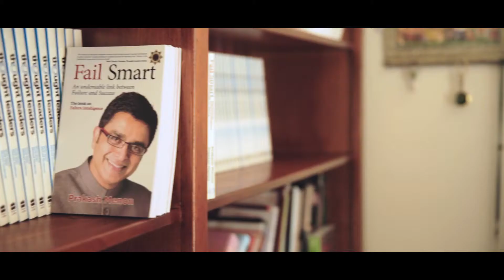Global Retail Academy : IEC Awards 2017 Small Business Category